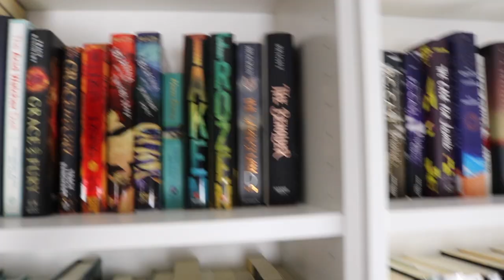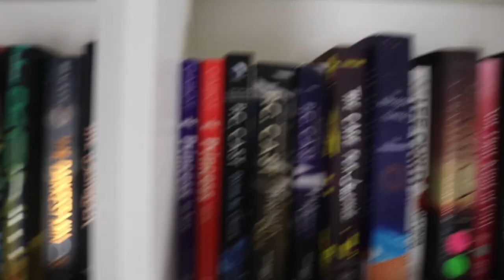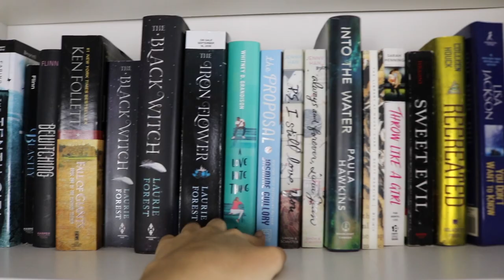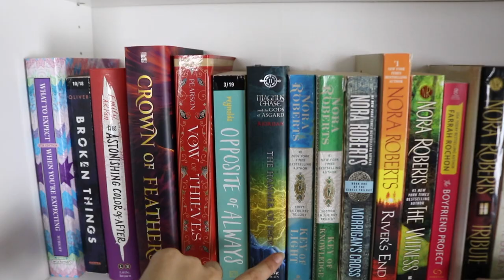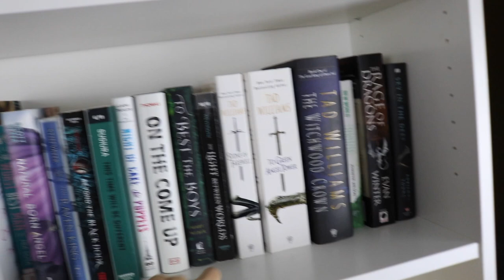I Finally Reorganized my TBR Shelves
My TBR shelves were in desperate need of some TLC, so I figured I'd film it. And what better outfit than a onesie?!

If you want to get a plaid onesie so we can match, I got it from here! (Not sponsored, maybe one day LOL)